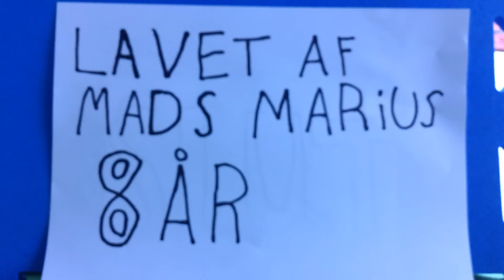TalentMatch - StopMotion film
TalentMatch - Vi matcher ledige talenter med virksomheder i Region Midtjylland.